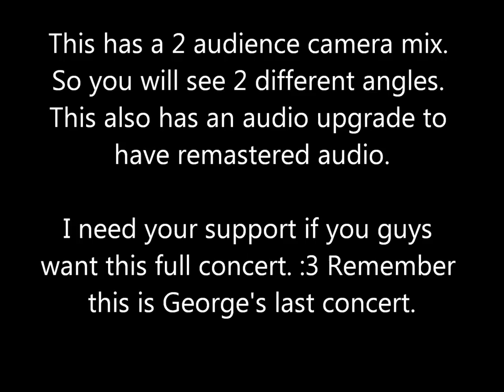George Harrison - Piggies (Live Royal Albert Hall 1992 London, England HD 1080p RARE)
I need your support to make these full concerts successful by clicking the like button :D

This is one of the songs in George's last concert he ever did. This isn't full so can't give full concert description.